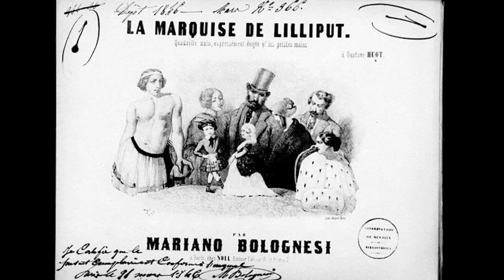Historia de la familia BOLOGNESI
En este video Emilio nos cuenta la historia de una familia de notable presencia en el Perú, los Bolognesi, cuyo descendiente, Francisco, alcanzó la gloria defendiendo al Perú en la Guerra del Pacífico.